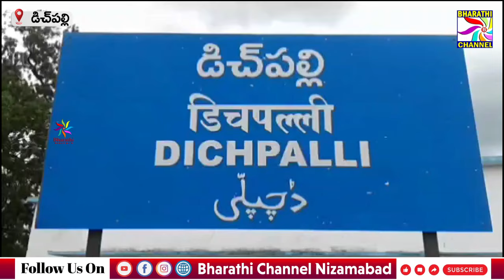డిచ్ పల్లి మండలంలోని 34గ్రామాల సర్పంచులకుమండల పరిషత్ కార్యాలయంలో వీడ్కోలు సమావేశం, సన్మాన కార్యక్రమం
డిచ్ పల్లి మండలంలోని 34, గ్రామాల సర్పంచులకు మండల పరిషత్ కార్యాలయంలో, ఎంపీడీఓ గోపీబాబు, ఎంపీపీ గద్దే భూమన్న, ఎంపీవో శ్రీనివాస్, ఆధ్వర్యంలో వీడ్కోలు సమావేశం, సన్మాన కార్యక్రమం,  || Bharathi Channel || Nizamabad ||